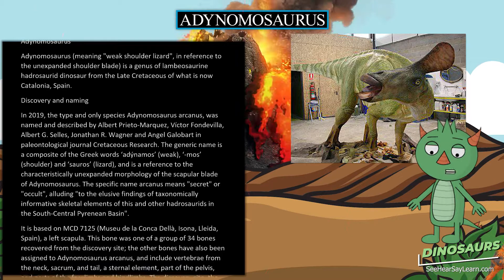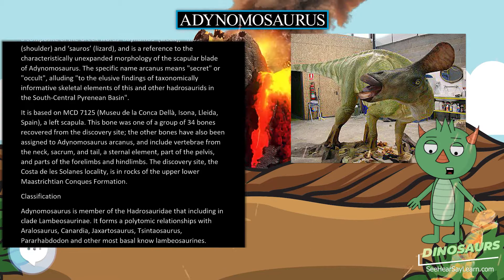Adynomosaurus 🦖🌴 DINOSAURS 🌴🦖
Adynomosaurus (meaning "weak shoulder lizard", in reference to the unexpanded shoulder blade) is a genus of lambeosaurine hadrosaurid dinosaur from the Late Cretaceous of what is now Catalonia, Spain.

30 Pack Dinosaur Fossil Skeletons

Minelab GPZ 7000 Gold Nugget Metal Detector